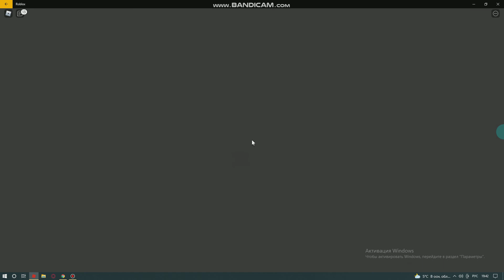ROBLOX - Greenville - Test drive Ford Ecosport (NEW CAR!)